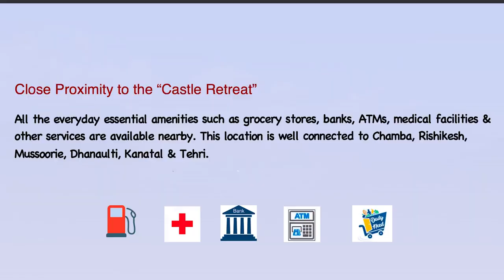Castle Retreat. A Home Away From Home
Castle Retreat A Home away from Home. Perfect Location for Resort. Connecting with all Weather Road Rishikesh to Gangotri  Highway. Adjoining Evergreen Running River.